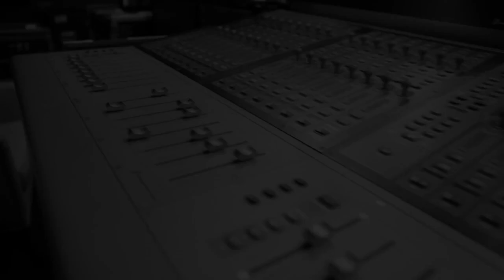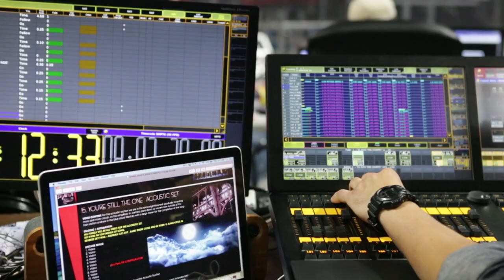Shania Twain - Rock This Country Tour 2015 (rehearsal)